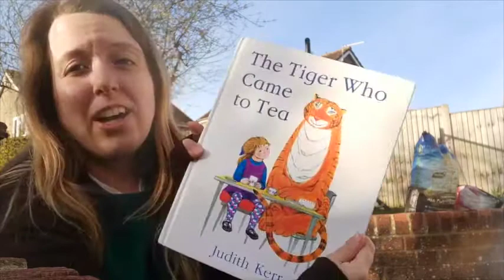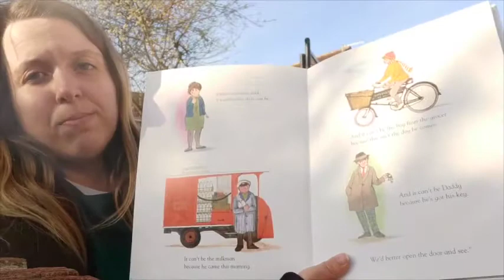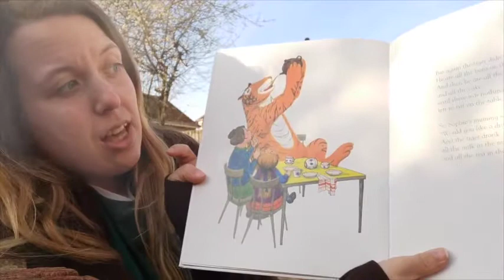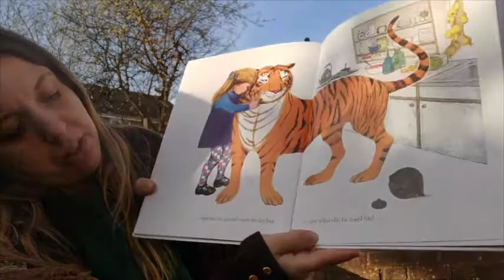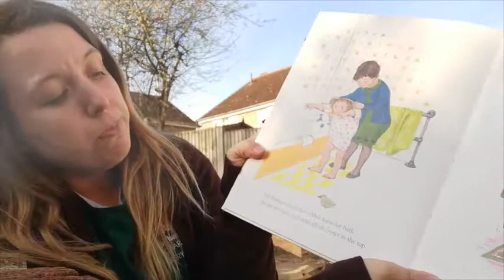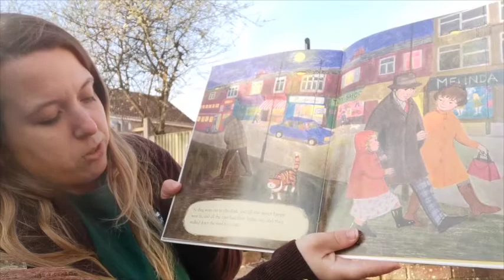Music Session (1) - Tea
Here's Charley with our first music session on the theme of "Tea". We hope you enjoy!

5 Currant Buns
Let's Read! - The Tiger Who Came to Tea by Judith Kerr
Let's Dance! - The Handwashing Song